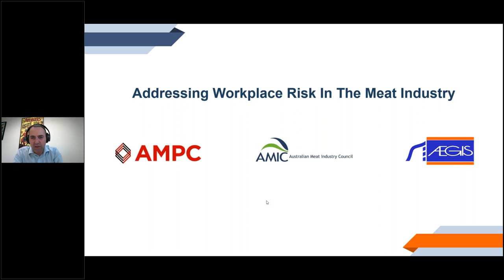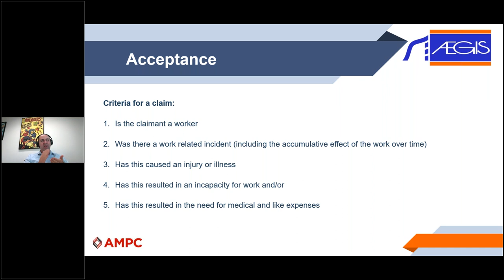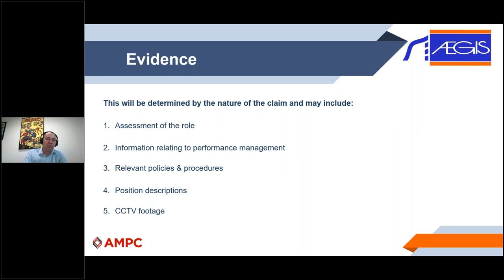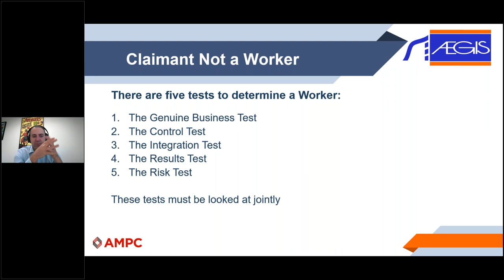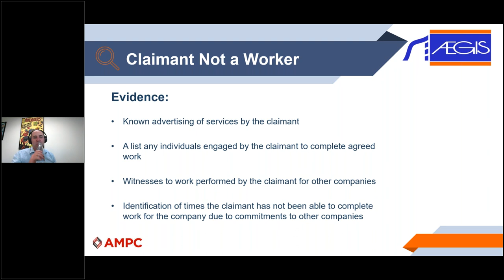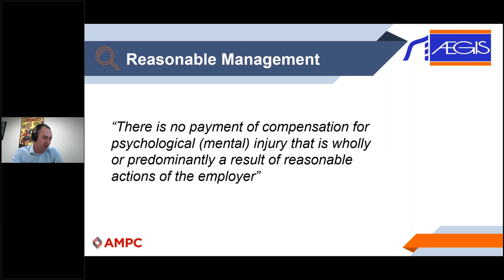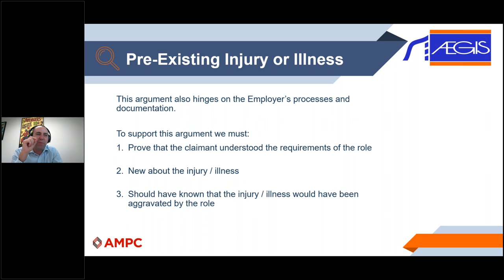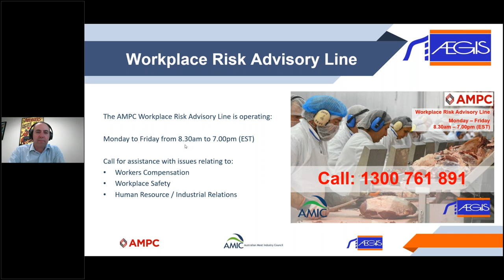AMPC WHS Webinar Part 3: Influencing Claims Liability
This webinar is the third of a four-part series on Work Health and Safety, covering recommendations from the project 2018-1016: Making the Meat Industry a Safer Place for Workers.

Employers will gain an understanding of the complexities of Liability as it relates to Workers Compensation insurance. Aegis will help employers understand the criteria relating to valid claims, how to understand when an injury may not be compensable and how and when to proactively manage the liability process.